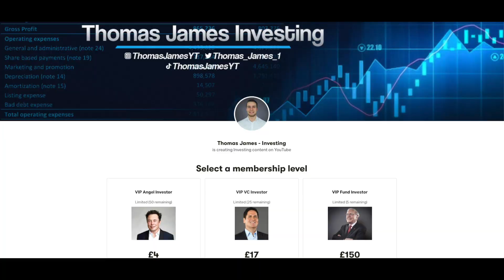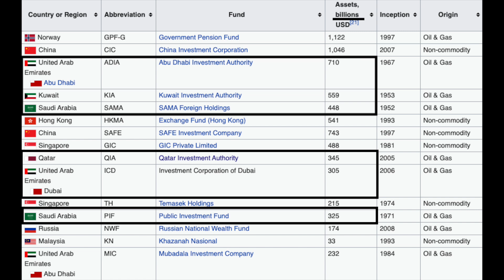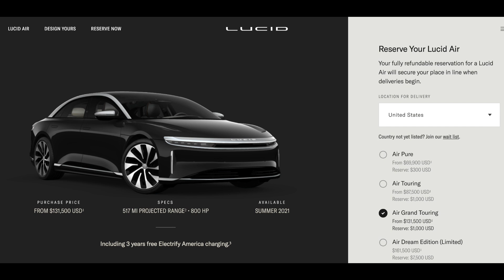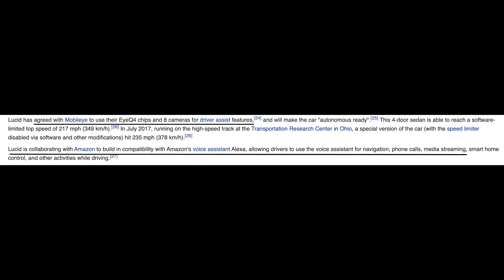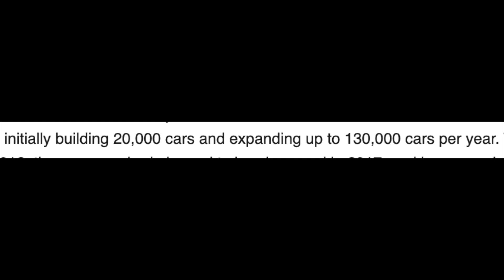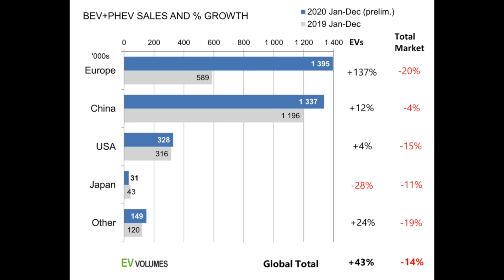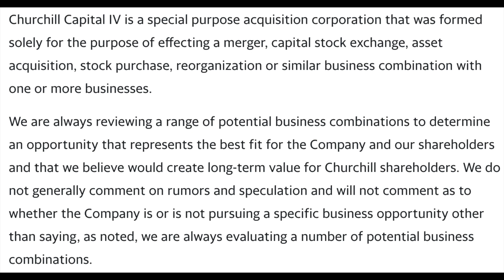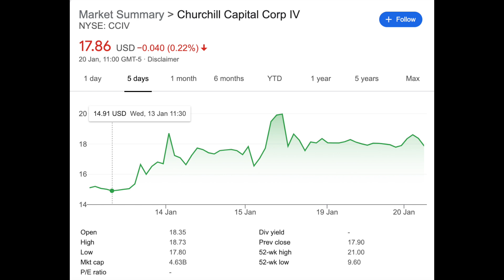THE NO.1 STOCK FOR 2021 - 1000% GROWTH POTENTIAL - CCIV Stock Price/Lucid Motors Analysis + NIO/BNGO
In this video I talk about what is possibly THE NO.1 STOCK FOR 2021 with over 1000% (10x) Growth Potential, Lucid Motors have recently announced their first vehicle and rumour has it that they're going to merge with CCIV.

I give my analysis and my stock price prediction of Lucid Motors/CCIV and also give some further updates on the NIO stock price and the BNGO stock price.

Lucid Motors is an American Automotive company specialising in EVs, they focus on the high end, luxurious market, even more luxurious than Tesla. Their first vehicle, the Lucid Air, has 4 trim levels ranging from $70,000 to $160,000.

They have received external investment from many notable funds including the Public Investment Fund of Saudi Arabia, their vehicle can do 517 miles on a single charge, which is more than the Tesla model 3, Tesla model S but less than the Tesla Model S Plaid.

Based on their current production levels, the stock still has significant room to grow.

If you enjoy these videos and want me to continue making more, consider becoming a member of the channel here;

My Favourite Investing Books;
Rich Dad Poor Dad
The Big Short
The Wolf of WallStreet
The Four Hour Work Week
Think and Grow Rich
Intelligent Investor

The Equipment I use to make these videos;
Camera - Canon EOS M50
Microphone - Rode Video Mic Go
Lighting A - 2x Softboxes
Lighting B - Neewer Ring Light
Small whiteboard

Inspired by Graham Stephan, Meet Kevin, Andrei Jikh, Stock Moe, My Financial Friend, MCash, Kenan Grace and more.